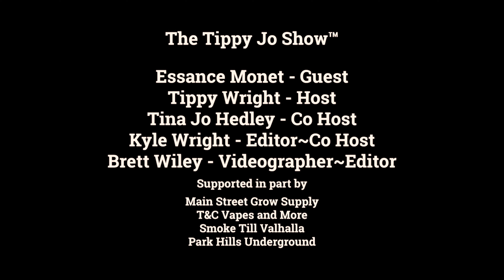The Tippy Jo Show Stairwell Session featuring Essance Monet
Essance Monet is a rapper, singer, and song writer out of St.Louis, Mo. Essance has always been involved in music and graduated with a Associate's Degree in Musical Performance. Essance started taking her original works to the stage this year. In this Stairwell Session she shares some of her work
 a cappella. Find  @essancemonet  here on youtube and across social media platforms.  Look for her full interview on @TheBarnPodcastNetwork .